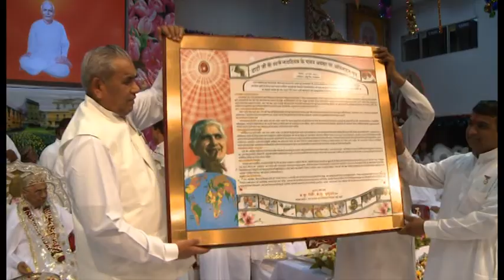Birthday Celebrations of Rajyogini Dadi Janki Ji - 29/3/2015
Rajyogini Dadi Janki Ji Stepping in to 100th Year Celebrations at Shantivan in Diamond Hall